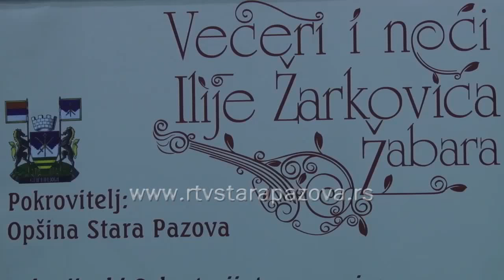Noći Ilije Žabara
„Večeri i noći Ilije Žarkovića Žabara“, trodnevna manifestacija, koja se u Golubincima ove godine organizuje šesti put, obuhvata sve tri oblasti u kojima je Ilija Žaković ostavio traga: poeziju, tamburašku i pop i rok muziku.